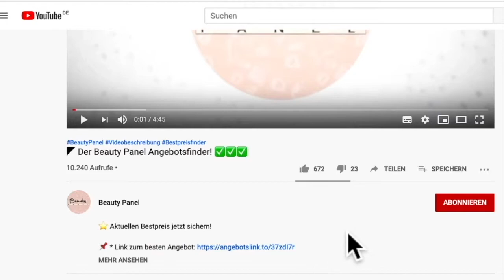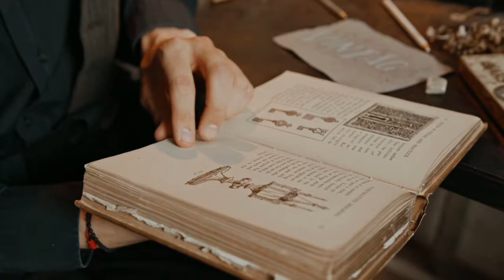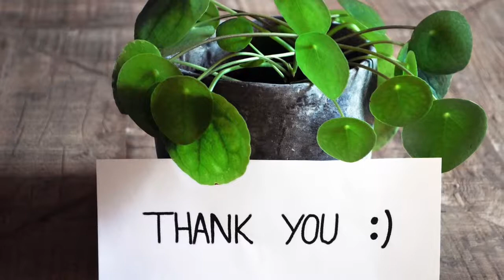◤Liebstöckel – Wirkung und Anwendung erklärt 🌿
⭐ Liebstöckel kommt mit gesundheitsfördernden Inhaltsstoffen einher, die es zu einem wichtigen Heilkraut machen.
📌* Liebstöckel 250 Samen

Die Pflanze erreicht bei guter Pflege und optimalen Standortbedingungen Wuchshöhen bis zu 2 Meter. Der Liebstöckel bildet dichte knollige Wurzelteile aus, die als Rhizom bezeichnet werden. Diese Rhizome sind eine unterirdische Verlängerung der Sprossache, dienen als Überdauerungsorgane und haben mit der eigentlichen Wurzel nichts zu tun.

Für medizinischen Zwecke werden sowohl die Blätter wie auch die Wurzeln und die Samen verwendet.Um Probleme im Bereich des Magens und Darms zu beheben. Besonders die Wurzeln (Rhizome) sind reich an ätherischen Ölen und krampflösenden Inhaltsstoffen, die auch nach dem Trocknen nicht ihre Wirkung verlieren.

10:34 Uhr